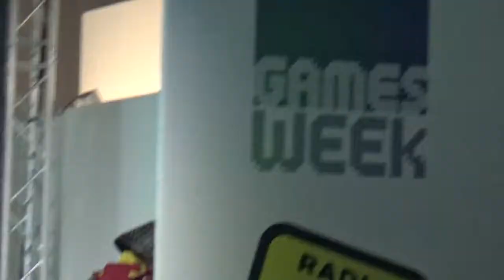COSPLAY CONTEST "Milan Games Week" Ottobre 2017 (Esibizione): The Samurai - For Honor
Esibizione del mio Cosplay di The Samurai del gioco multipiattaforma FOR HONOR.

Condividi il video con i tuoi amici e con gli amanti del mondo Cosplay e Gaming se ti è piaciuto.

Ci vediamo al prossimo video, LET'S ROCK BABY!!